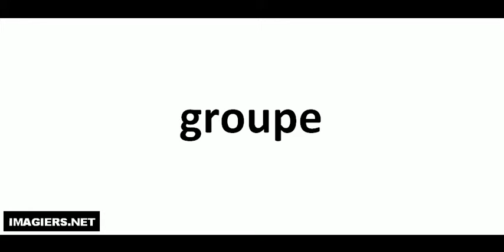Richtig Aussprechen # groupe